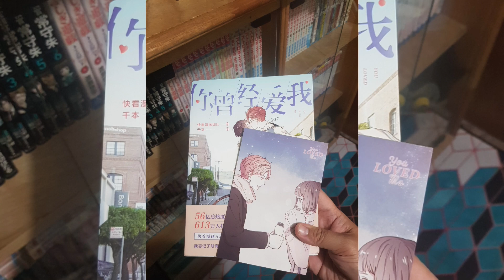[Unboxing] 你曾经爱我 - You Loved Me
I got this from Lazada for approx. $20 including the SF. Looks very nice 😌